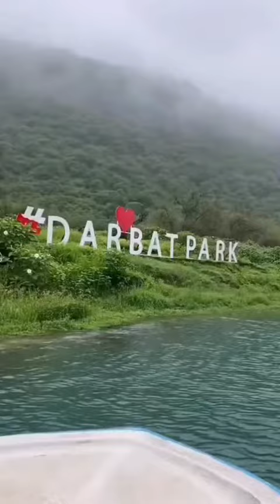سويسرا الخليج .. صلالة